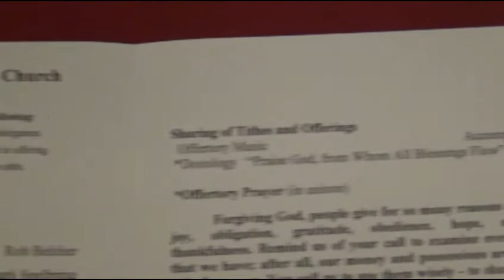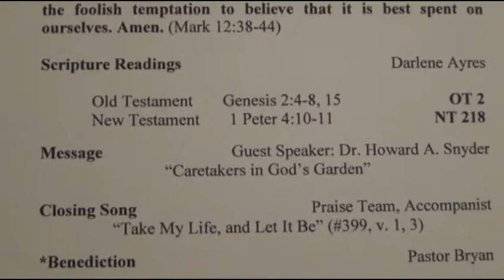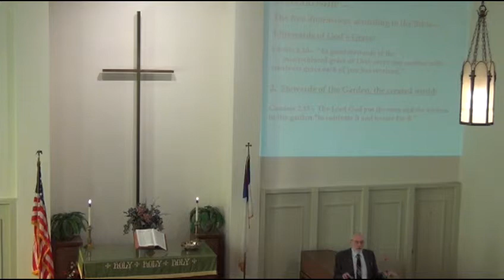"Caretakers in God's Garden", guest speaker Dr. Howard A. Snyder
Sunday worship November 8, 2015 at Rockville First United Methodist Church, Rockville IN .